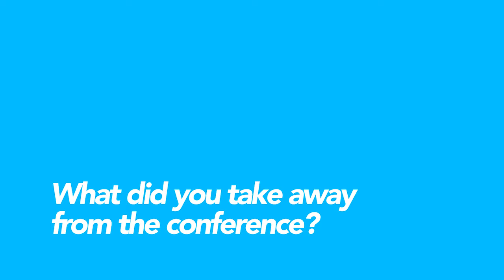Getting Involved with WITI - 2017 Summit Takeaways - Mac Chats Ep. 3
Kim Curtis, Senior Software Developer at Macadamian recently attended the Women in Technology International 2017 Summit in San Jose California and shares her thoughts on what she learned at the conference.